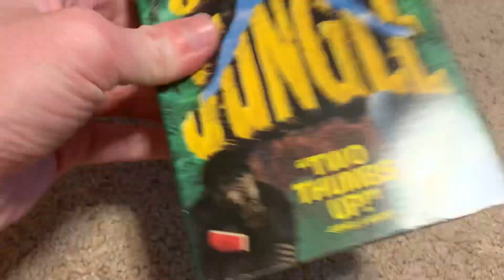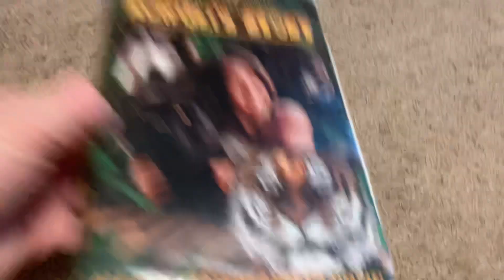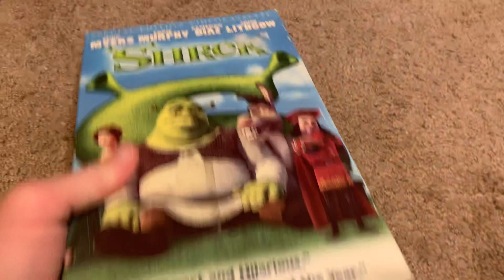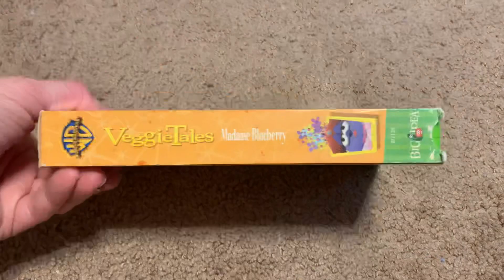The VHS Tapes and a DVD I had 1 year ago as of Today.